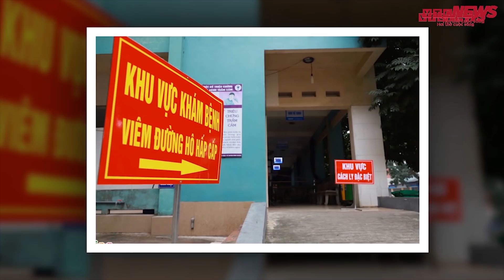Bản tin COVID-19 ngày 7/5: Phi công người Anh lại dương tính với virus corona sau 5 lần âm tính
Chiều 7/5, Bộ Y tế công bố thêm 17 ca mắc COVID-19 mới, tất cả đều là hành khách trên chuyến bay từ Các Tiểu vương quốc Ả Rập thống nhất về Việt Nam 4 ngày trước đó.